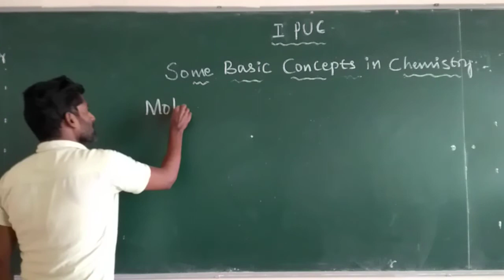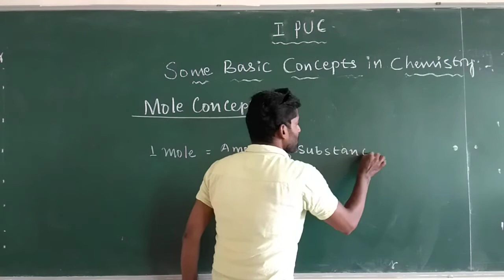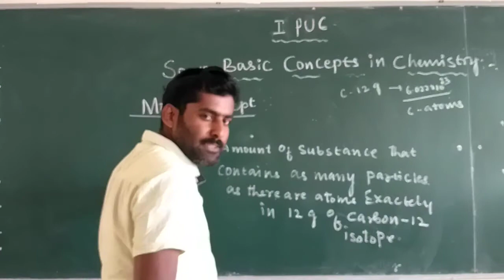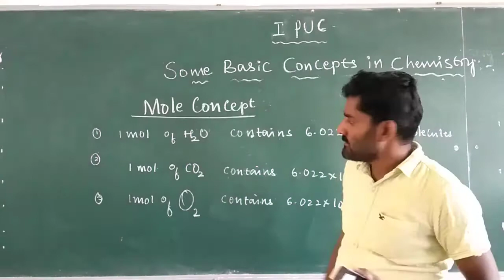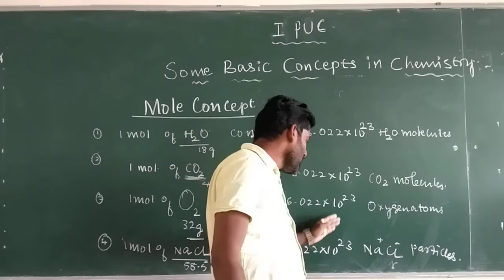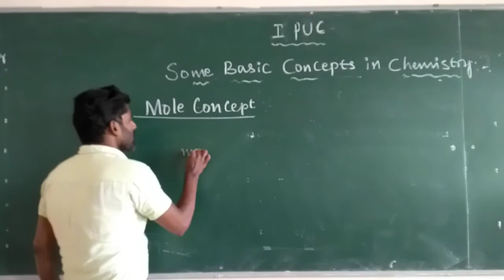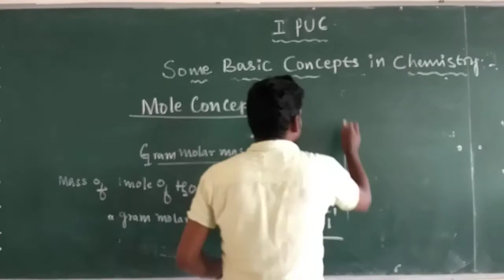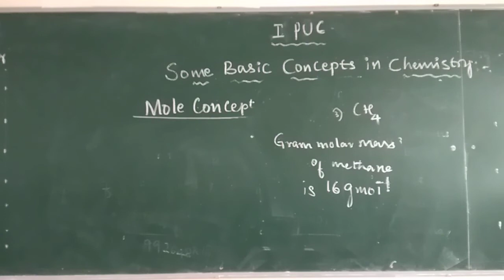I PUC: Some basic concepts in Chemistry by Ashwath Sir-Lecture-19